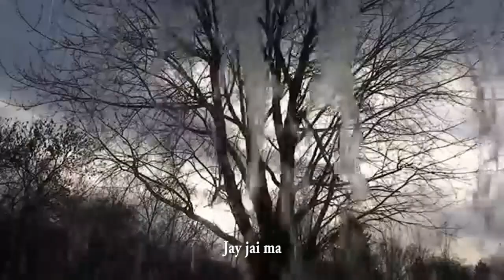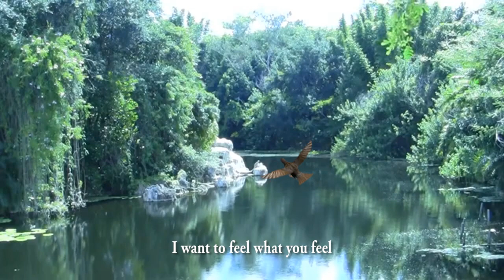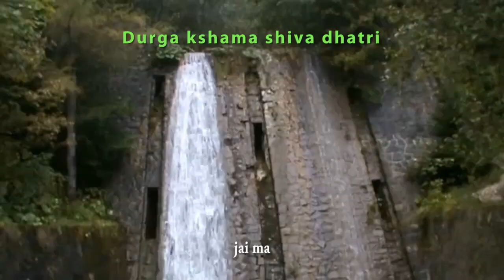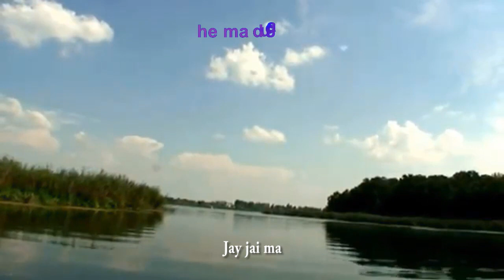He ma durga - Donna De Lory ✿ Lyrics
Jay jai ma
Jay ma durga
Jay ma durga
He ma durga
Jay jai ma
Jay jai ma
He ma durga
I want to love through your love
He ma durga
I want to feel what you feel
He ma durga
I want to see beyond this illusion
to what is real.

Jayanti mangala kali
Bhadra kali kapalini
Durga kshama shiva dhatri
Swaha swadha namastute
All-conquering mother, remover of darkness
beyond time, reliever of difficulties, loving, forgiving,
supporter of the universe
I offer my respect and devotion